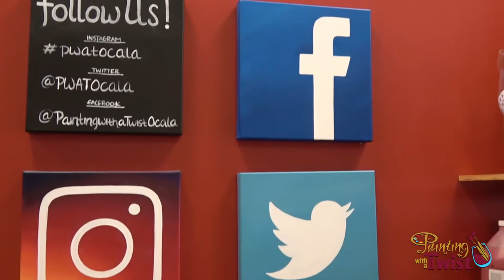Film Project- Painting with a Twist Ocala FL Testimonial